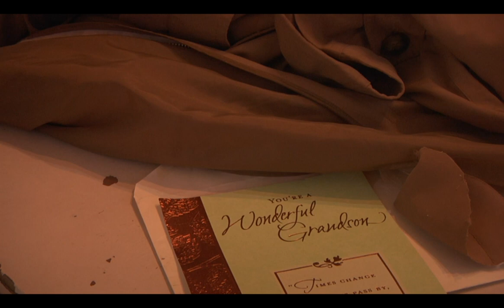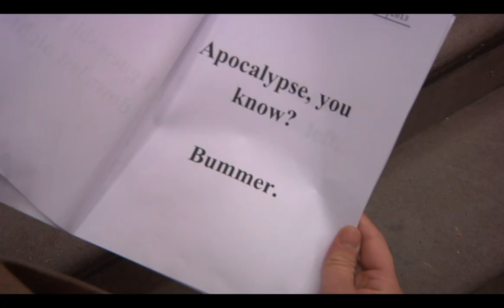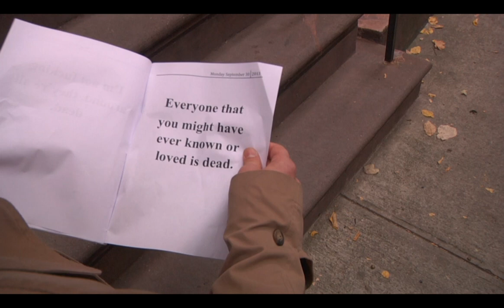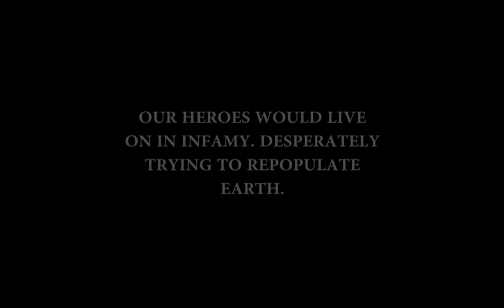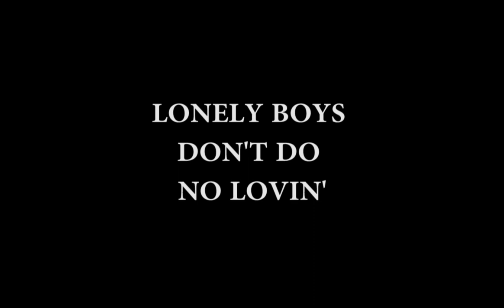Lonely Boys Don't Do No Lovin'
A film by Gordon Hale